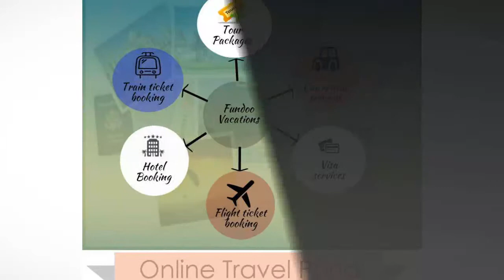Travel Agents in Bhopal - Fundoo Vacations Travel Agency - InfoIsInfo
Fundoo Vacations Travel Agency, Travel Agents in Bhopal.

Fundoo Vacations is one of the best Travel Agency in India. Fundoo Vacations providing you the best prices on ticket booking, hotels reservations and Holiday packages across India and the world.Fundoo Vacations is a leading travel agent and tour operator providing surpassing tour travel packages that completely suit the budget traveler and holiday seekers. Through Online India travel portal services we provide a complete solution to travel portal featuring travel websites, travel deals. In our tour packages and holiday packages include complete travel arrangements of air ticket bookings, hotel bookings, cabs arrangements and all other India travel regarded services.
Fundoo Vacations offering following Packages :-Adventure Tour PackagesWildlife PackagesKerala Tour PackagesHoneymoon PackagesHoliday PackagesSouth India Tour PackagesKashmir Tour PackagesCorporate Travel DeskEscorted Group TravelWeekend PackagesPilgrimage Packages
Luxury tour package
Fundoo vacations is an air ticket agency in Bhopal and provide Online Flight Ticket Booking services. We offer best air flatting deals get instant flight ticket booking with Lowest rates Guaranteed.Book Flight Ticket Online at cheapest rates at Fundoo Vacations. We provide Domestic as well as International tours like Honeymoon tours, Adventure tours, Educational tours, Industrial tours etc.  We also offer Car rental, hotel & resort booking and ticketing services (Visa-Passport) with affordable cost. We at FUNDOO VACATIONS have adhered the most valued & credible services to our valued guests and to provide all travel related services & information.

Fundoo Vacations is a best cab rental services provider in Bhopal Madhya Pradesh and a leading travel agent in india and tour operator providing surpassing tour travel packages that completely suit the budget traveler and holiday seekers. We are providing online car booking services,online air tickets booking,online train booking,Hotel booking. In our tour packages and holiday packages include complete travel arrangements of air ticket bookings, hotel bookings, cabs arrangements and all other india travel regarded services.
madhya pradesh wildlife tour packageGet best deals on Madhya Pradesh Wildlife Tour Package at Fundoovacations. Fundoo Vacations is a travel agency in India, offering Wildlife Tours Package to our clients at reasonable cost.
New and Existing Bookings : (Holiday / Flight / Hotel / Bus / Cars)

Cancellation & Refunds (Flight / Hotel / Bus / Cars)